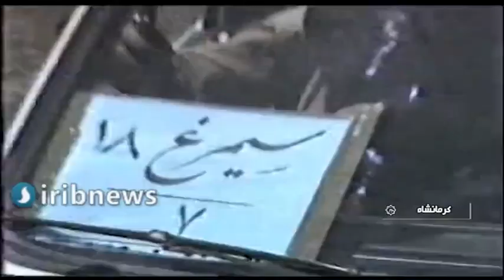یادواره عملیات غرور آفرین مرصاد با حضور فرمانده کل سپاه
یادواره عملیات غرور آفرین مرصاد، با حضور فرمانده کل سپاه پاسداران، فرمانده هان ارشد نیرو‌های مسلح، رزمندگان و مردم منطقه در کرمانشاه برگزار شد.